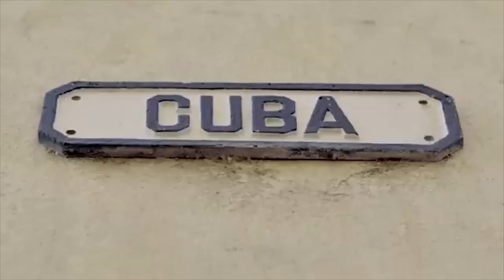Apoyar la prohibición del turismo de EEUU a Cuba y acusar a Cuba por no tener turistas de EEUU